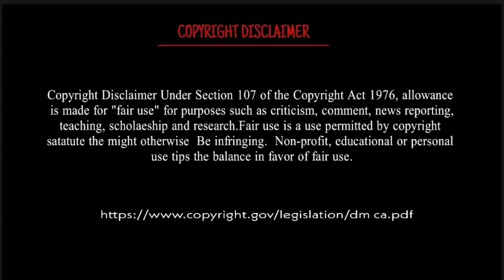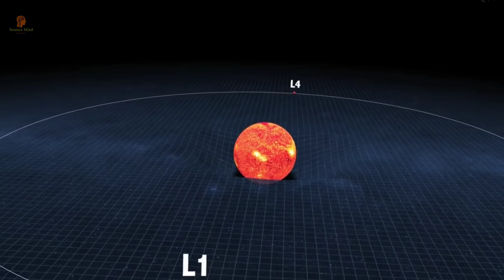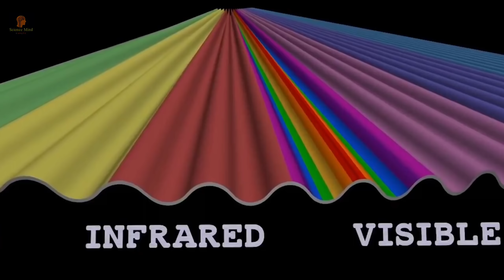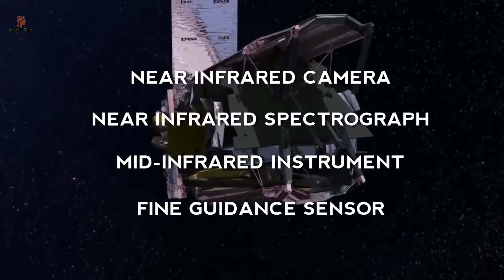জেমস ওয়েব স্পেস টেলিস্কোপ এর ক্ষমতা ও বিবরণ | James Webb Space Telescope Capabilites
জেমস ওয়েব স্পেস টেলিস্কোপ এর ক্ষমতা ও বিবরণ, James Webb Space Telescope Capabilites, জেমস,